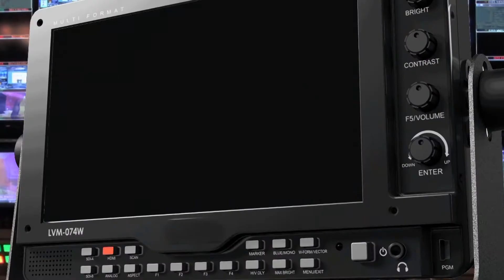465 COVID -19 PATIENTS DISCHARGED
Four hundred and 65 Covid-19 patients have been discharged.

And Zambia has in the last 24 hours recorded 71 new cases of Covid-19, out of the 2 Hundred and six tests carried out.

Health Minister Chitalu Chilufya says the cases are from Lusaka, Solwezi in Northwestern province, Ndola and Kalulushi on the Copperbelt province.